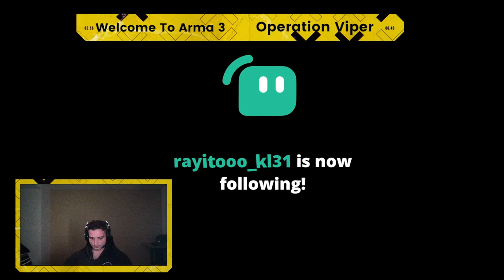Arma 3 Milsim 2023 Soviet Invasion of Afghanistan: A Historical Journey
⬇️MY Gaming GEAR RECOMMENDATIONS⬇️
Pro Gaming Laptop
Ultimate 1080P Streaming Webcam
Streaming Microphone
Streaming Headphones
Pro Gaming Monitor
Pro Gaming Keyboards
Pro Gaming Mouses
I recommend you to choose wisely by your product through these links !
⬇️ LET'S BE FRIENDS⬇️
Best Game Deals and console Gift Cards To Save Up To 80%
glv=gpc9e1in
My System Specs : 🔷 **CPU:** Intel(R) Core(TM) i9-10980HK CPU @ 2.40GHz   3.10 GHz
🔶 **Storage:** 2TB+512GB
🔷 **Motherboard:** Alienware
🔶 **Cooling:** Alienware
🔷 **Monitor:** Alienware
🔶 **Keyboard:** Battletron Keyboard
🔷 **Mouse:** Rog Gladius II Origin
🔶 **Headset:** Astro Gaming A40 + Mixamp Pro TR
🔷 **Webcam:** Integrated Webcam

🚀 **Performance:**
- Smooth 144 FPS gaming
- Seamless 1920 x 1080 gaming experience

🔴 **Streaming Setup:**
- StreamLabs OBS
- Astro Gaming Headset A40 Microphone
Arma 3 is a popular military simulation game that allows players to create and experience a wide range of scenarios and missions. In the context of your request, it sounds like you're interested in creating a mission or scenario in which players can simulate the Soviet invasion of Afghanistan from the perspective of the Mujahideen, with an operation called "Viper."

1. **Setting and Storyline:**

 Define the setting and storyline. Decide on the specific location in Afghanistan where the mission will take place. Create a background story or briefing that explains the objectives and context of the mission from the Mujahideen's perspective.

2. **Mission Objectives:**
   Define the primary and secondary objectives for the Mujahideen players. These could include tasks such as destroying Soviet installations, capturing or rescuing hostages, and collecting intelligence.

3. **Factions and Loadouts:**
   Set up the factions involved in the mission. The Mujahideen faction should be player-controlled, while the Soviet forces should be AI-controlled. Configure the loadouts for both sides with appropriate weapons and equipment. Keep in mind that the Mujahideen would have had access to a variety of older weapons like AK-47s and RPG-7s.

4. **AI Behavior:**
   Use Arma 3's AI scripting to define the behavior of the Soviet forces. This includes patrol routes, response to player actions, and AI skill levels.

5. **Map Design:**
   Design the map or terrain to represent the Afghan environment accurately. You can use Arma 3's map editor or use community-made maps. Place relevant structures, bases, and checkpoints for the mission.

6. **Triggers and Scripts:**
   Create triggers and scripts to handle mission events, like the arrival of reinforcements or the completion of objectives. You can use the Arma 3 scripting language for this purpose.

7. **Testing and Balancing:**
   Playtest the mission to ensure that it's challenging and balanced. Make adjustments as necessary.

8. **Multiplayer Support:**
   If you want to make the mission multiplayer-compatible, configure the player slots and ensure that the mission is stable in a multiplayer environment.

9. **Documentation:**
   Provide players with a briefing or instructions to understand the mission's objectives and any other relevant information.